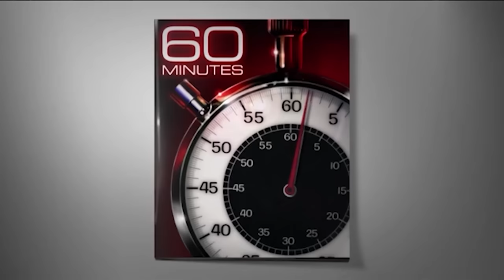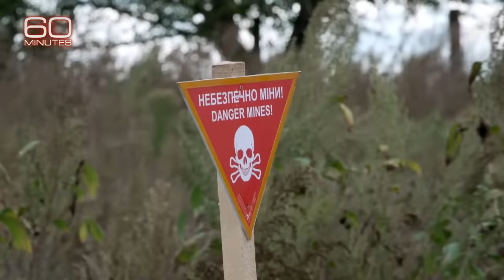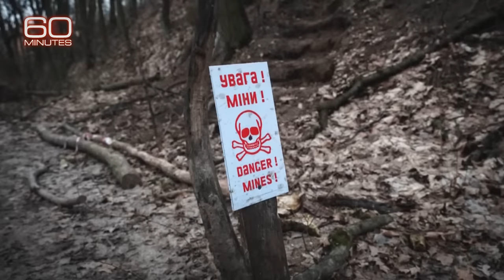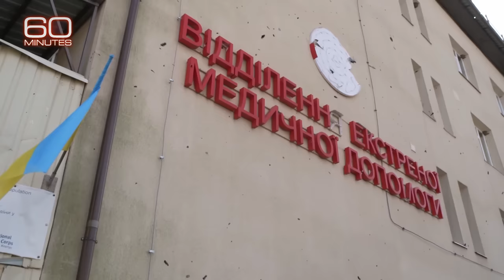Deadly landmines plague Ukraine after Russia’s invasion | 60 Minutes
Millions of landmines are spread across Ukraine. A massive effort is underway to find and remove the deadly devices, but it will take a generation or more to be rid of them.